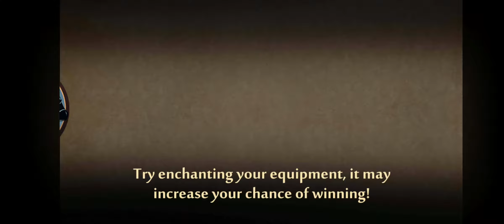SHADOW FIGHT 2 HERO REBORN BOSS FİGHT GAMEPLAY (LYNX)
Today I beat lynx I think beat the lynx is not easy.